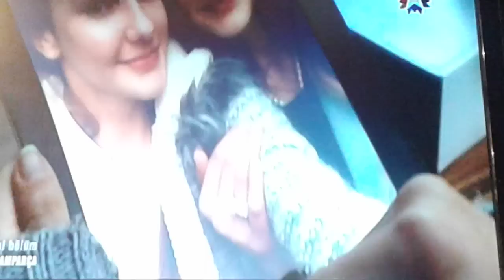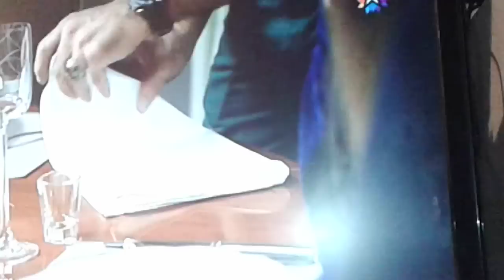PARAMPARCA 5-Cİ BOLUM HD